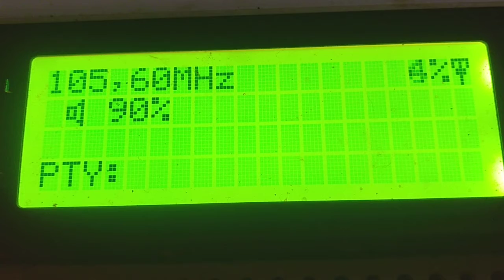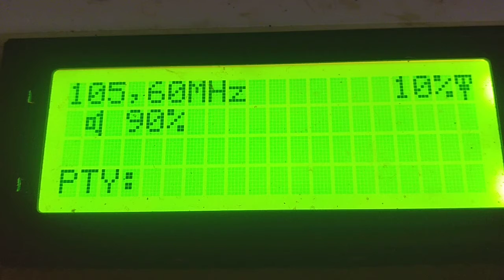12-11-2020 fm dx scatter nocturn rrr Reșița Semenic